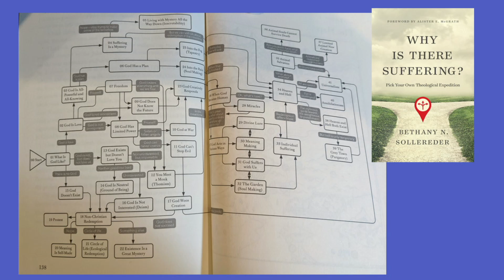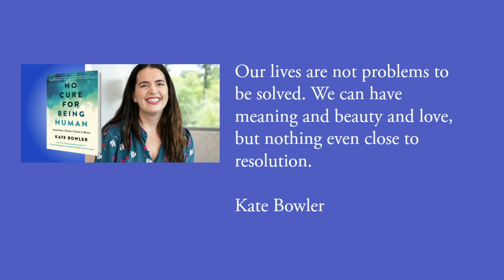The Wizard of Uz, V : Elihu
Sermon by Christine Hides at Kenilworth Union Church on 10/02/22.